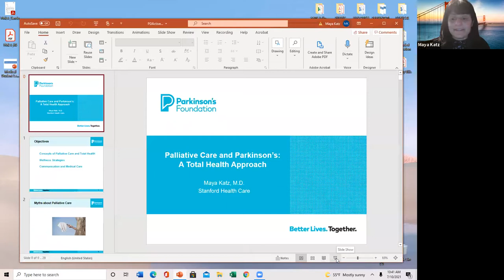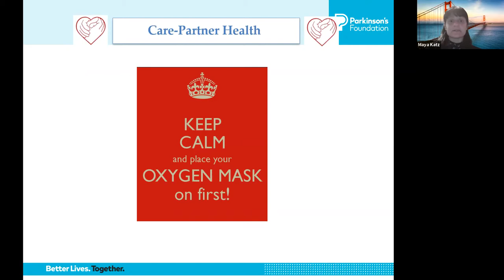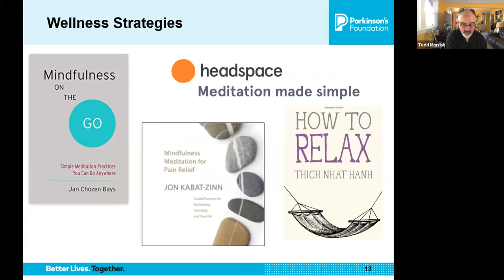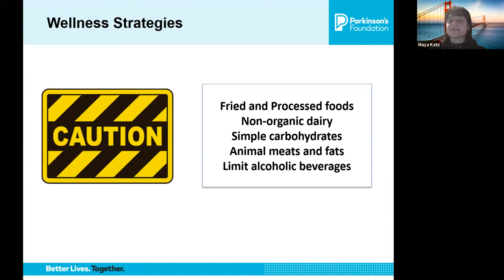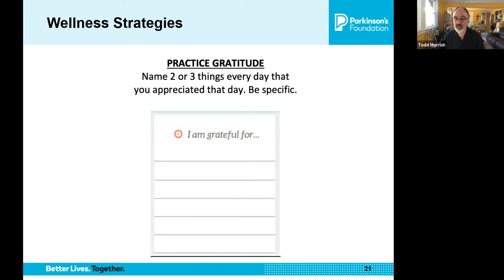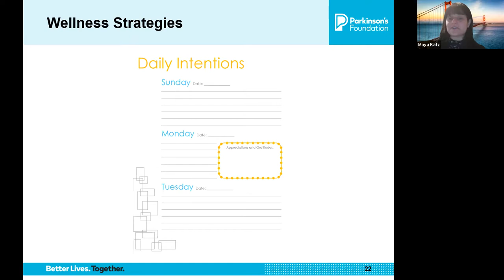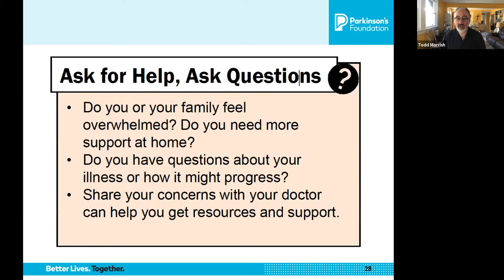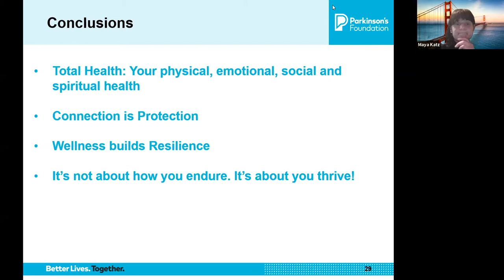PD Active Palliative Care Forum with Dr. Maya Katz - July 10, 2021